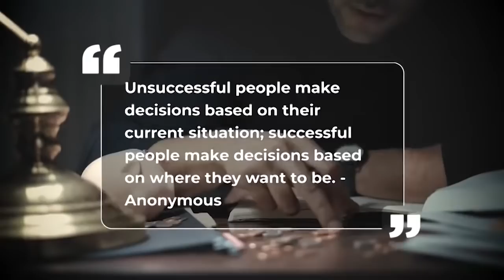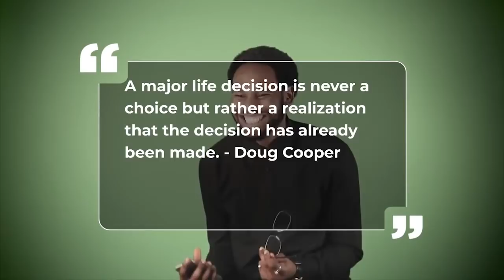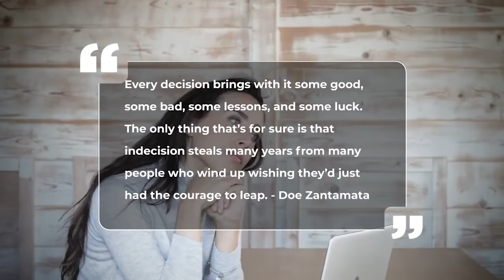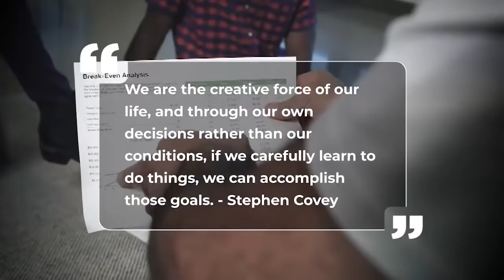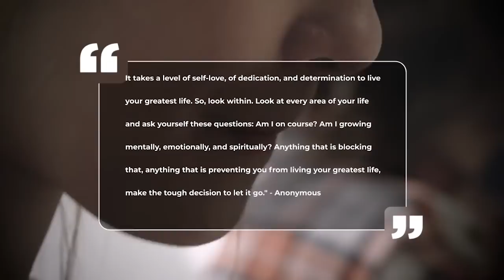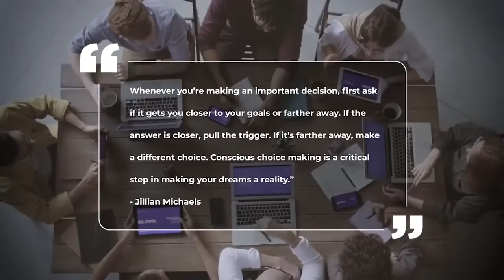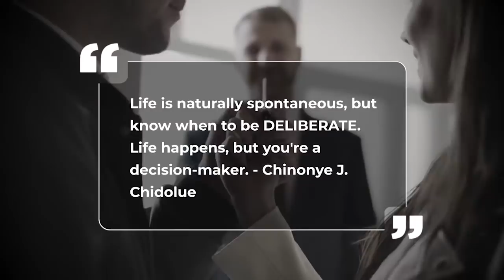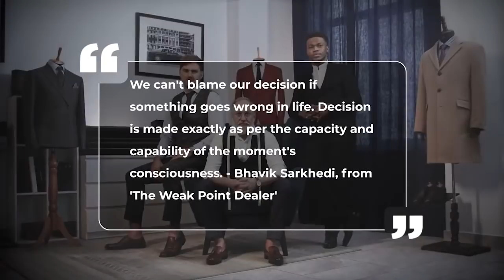50 Quotes That Will Change Your Life Forever